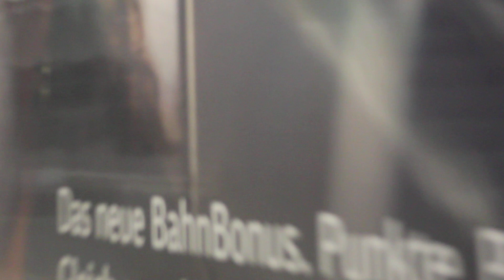IC1 Berlin Hauptbahnhof